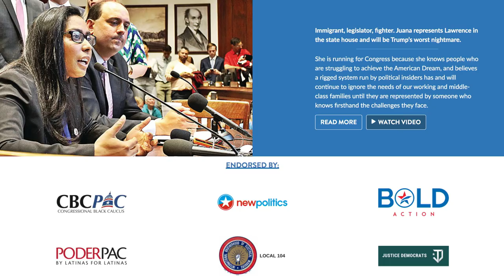Latina Candidate REFUSES Corporate Cash In Massachusetts Race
TYT's Cenk Uygur spoke with Juana Matias, a Justice Democrat running for Congress in Massachusetts' 3rd district.